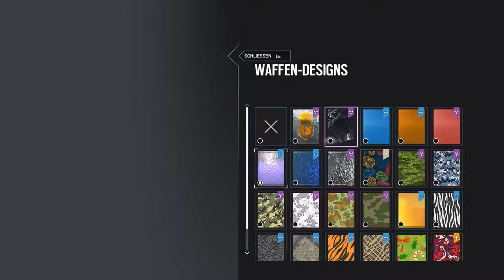Rainbow Six Siege | stf.3 | Wolkenkratzer ist cool und ein Mega TRICK